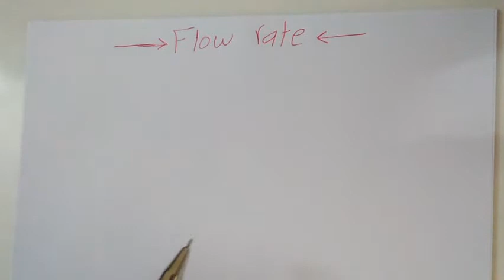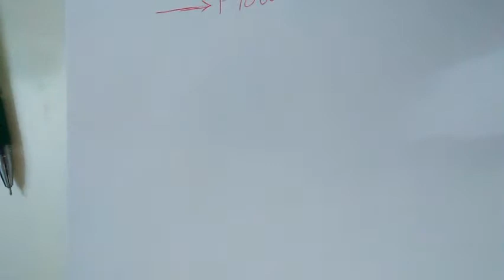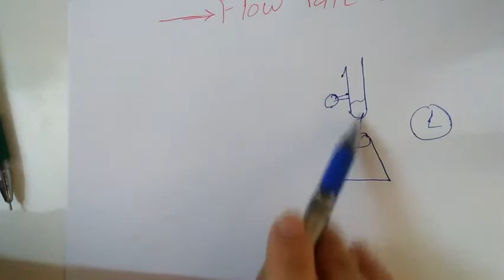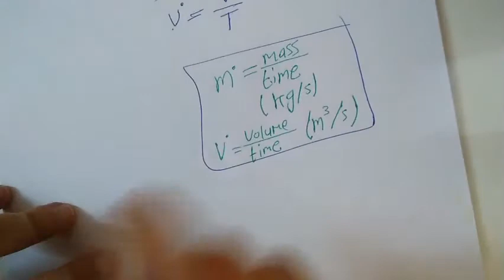Chapter 3 || Part 2